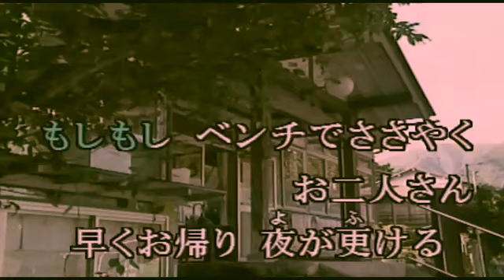神パBG・妹尾芳文「若いおまわりさん」「若い二人」